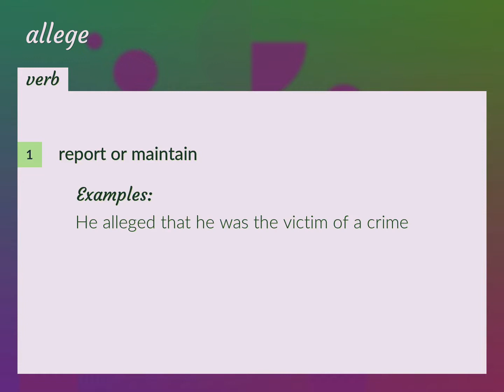Allege | meaning of Allege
What is ALLEGE meaning?